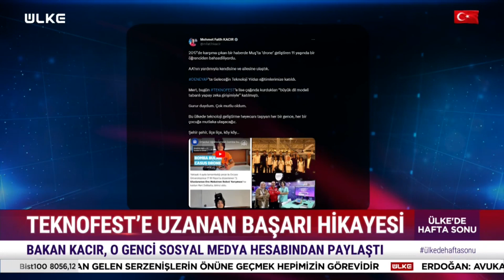Muş'tan Teknofest'e Uzanan Başarı Hikayesi...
2017 yılında bomba bulan casus drone projesiyle 1. olmuştu. Şimdi ise Teknofest Ankara'da büyük dil modeli tabanlı yapay zeka projesiyle boy gösteriyor.